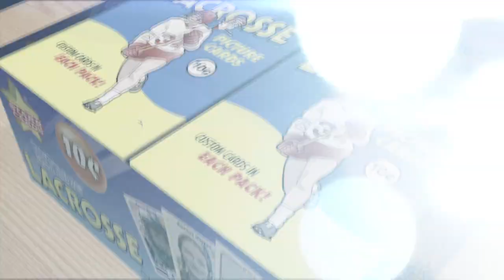Make Your Own Lacrosse Card (Starr Cards Retro 75)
Make your own lacrosse cards directly on the iPhone with Starr Cards Retro 75 Lacrosse Card Maker. Our bestselling app is much more than a simple lacrosse card template — it allows you to create incredibly detailed custom lacrosse cards complete with stats, trivia and highlights. Now you can easily design your own pro-style lacrosse trading cards for sharing on Facebook, Twitter, Pinterest, or your blog. Who ever said you have to play in Major League Lacrosse to be a star?